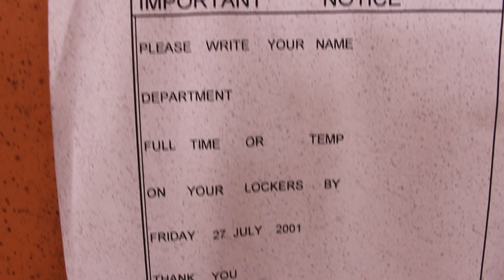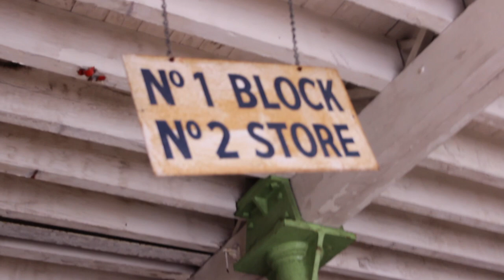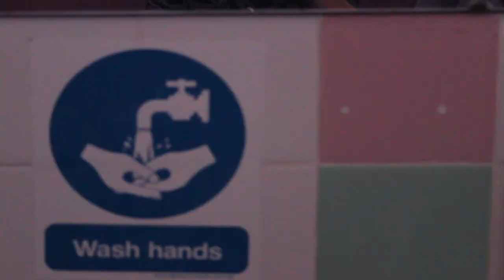Abandoned Bristol - Elizabeth Shaw's Chocolate Factory HD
Me and my friend Jonah went to the abandoned chocolate factory in Bristol and had a whale of a time.